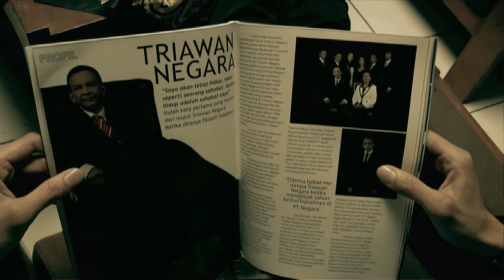In The Name Of Love (HD on Flik) - Trailer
Produser: Tutie Kirana, Rudi Soedjarwo, Koko Sunarso TU
Sutradara: Rudi Soedjarwo
Pemeran: Christine Hakim, Cok Simbara, Roy Marten, Vino G Bastian, Acha Septriasa, Tutie Kirana, Lukman Sardi, Luna Maya, Tengku Firmansyah, Nino Fernandez, Yama Carlos, Dicky Wahyudi